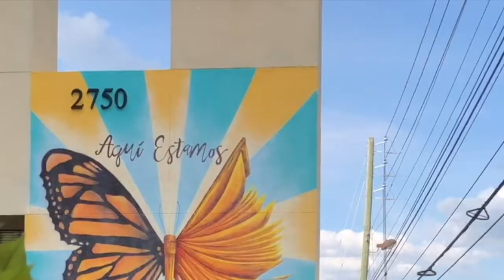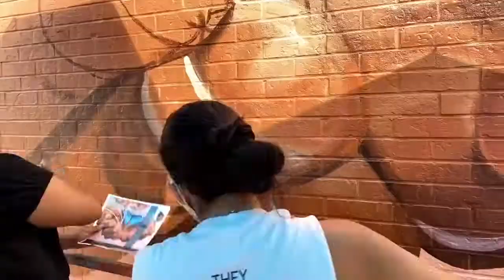Yehimi Cambrón: Murals in Action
Watch as Yehimi Cambrón paints some of her major murals in Atlanta.